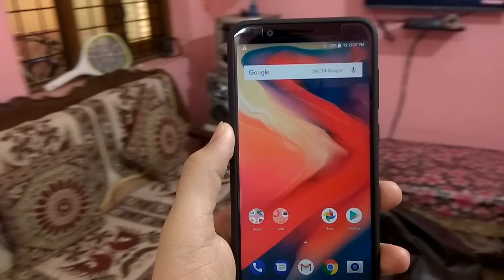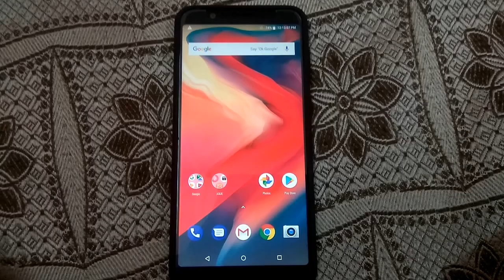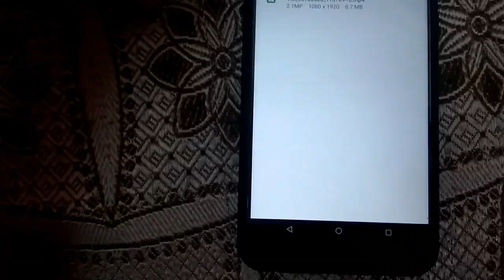How to Stabilize Video (EIS Feature) on Asus Zenfone Max Pro M1